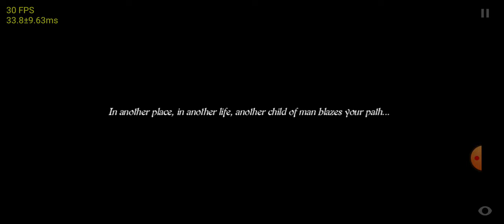Skyline Edge | Dragon Dogma Gameplay| Dimensity 1200 | Mali Gpu